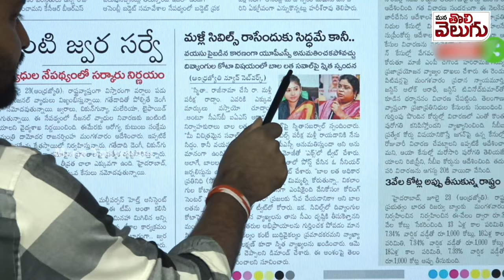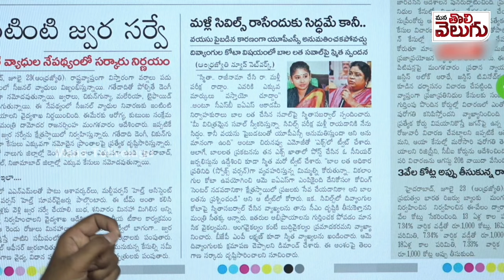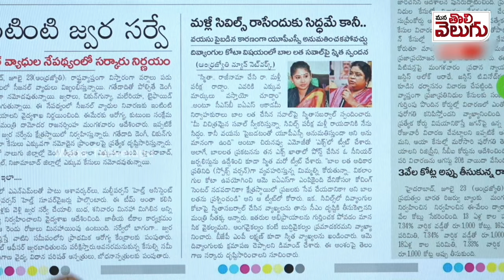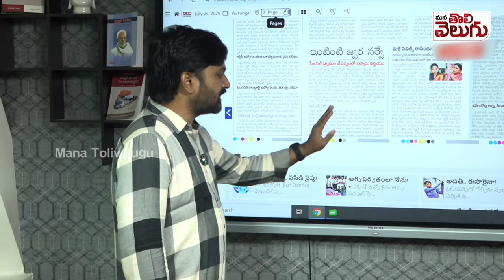స్మితా సబర్వాల్ నోరు మూస్కో ! మెడ పట్టి నెట్టేయకుండా రేవంత్ ఏం చేస్తున్నట్టు!? | Smita vs Balalatha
స్మితా సబర్వాల్ నోరు మూస్కో ! మెడ పట్టి నెట్టేయకుండా రేవంత్ ఏం చేస్తున్నట్టు!? | Smita vs Balalatha | Mana Tolivelugu